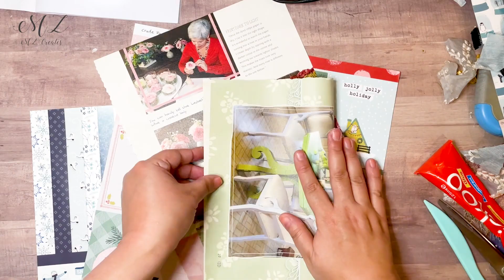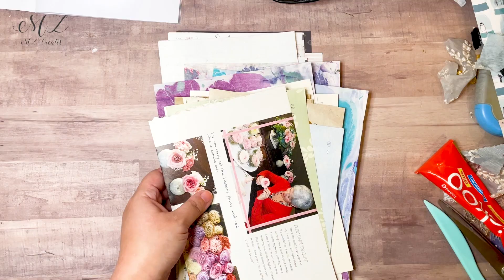December Daily Part 2 Short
Making my December Daily Part 2 – selecting and folding pages